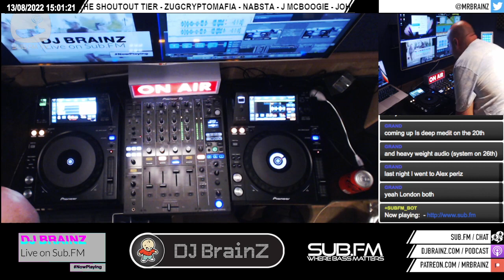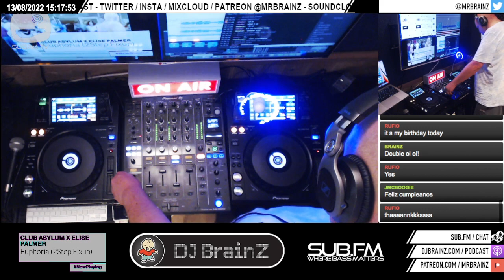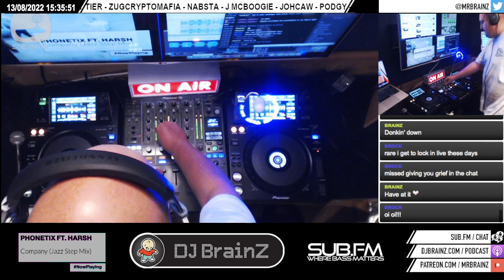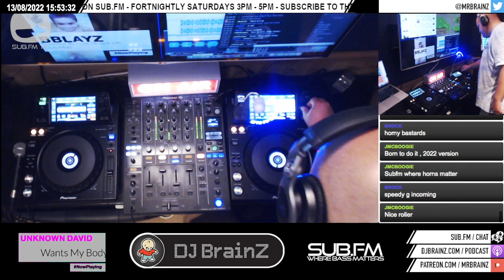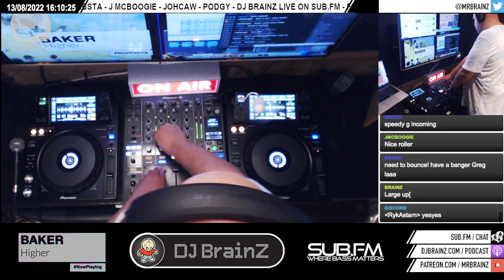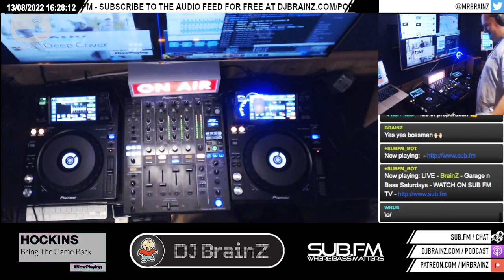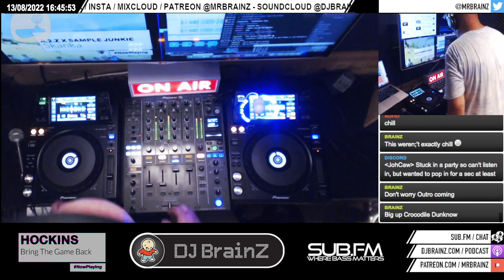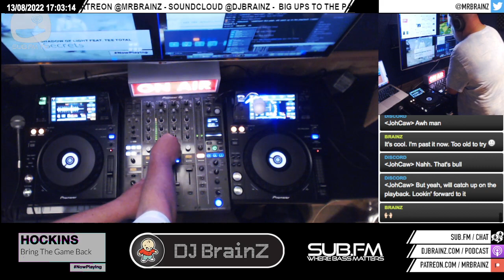Brainz - 13 Aug 2022 - Sub FM